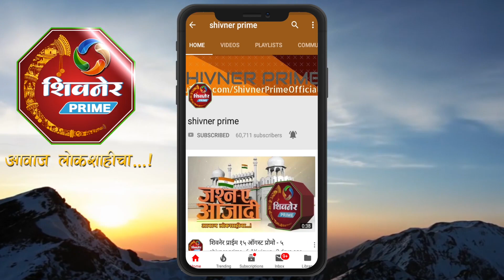माऊली खंडागळे यांच्या विशेष प्रयत्नातून मंजूर झालेल्या अंगणवाडीचा उदघाटन सोहळा उत्साहात संपन्न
मांजरवाडी येथे शिवसेना जुन्नर तालुकाप्रमुख श्री.माऊली खंडागळे यांच्या हस्ते त्यांच्या विशेष प्रयत्नातून मंजूर झालेल्या अंगणवाडीचा उदघाटन सोहळा मोठ्या उत्साहात पार पडला.